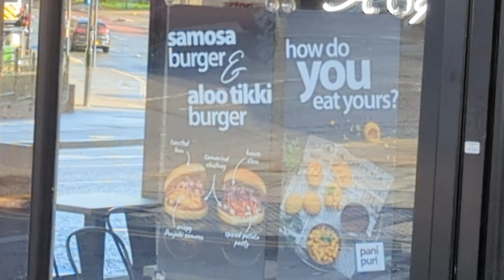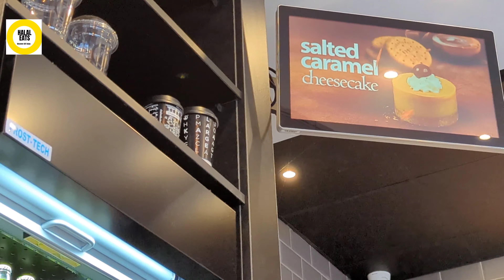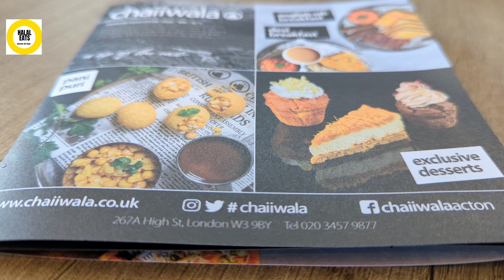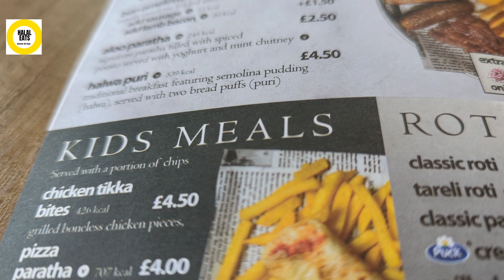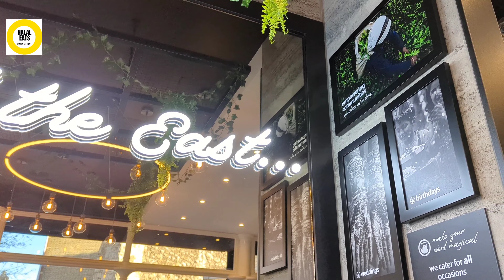CHAIIWALA London - Acton | Halal Indian Cafe's in UK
Halal Indian Cafe's in UK | CHAIIWALA London - Acton